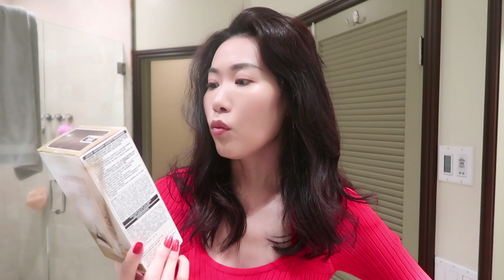保姆级洗发护发教程---无广告，海胆精老阿姨手把手教你拥有健康蓬松秀发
30+老阿姨了，唯一还拿出手的也就是这头“海胆成精”一般的发量了。保姆级手把手教你洗发护发吹发，里面所涉及的爱用品不是广告，放心看！更新一个信息，无硅油洗发水是商家炒作的概念，我录完视频后又咨询生物学博士，她说洗发水里的硅油是处理过的且不超过4%，也不会残留在头皮上，更不会造成毛孔堵塞和所谓的脱发。如果发膜或护发素不含硅油会非常干涩，达不到柔顺效果。

视频里的我
红色针织连衣裙:MILLY